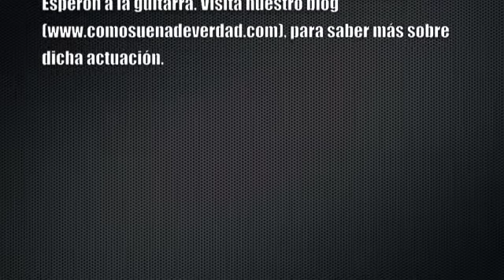Jam Session Jazz Huelva Sala Habana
Escuchamos la Jam Session celebrada en la sala Habana de Huelva el pasado 9 de febrero de 2013. Entre los músicos asistentes, se encontraba el afamado guitarrista de jazz Antonio Esperón.